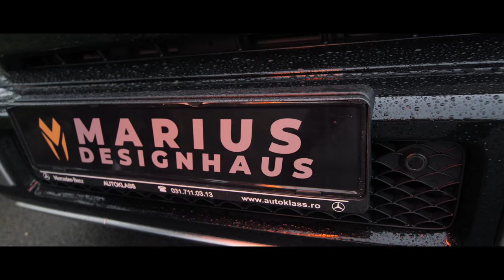G63AMG primeste jante noi! La fel si 350d! Din padure in mall!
Episodul 8 - a doua parte - din povestea Marius Designhaus, singurul brand de tuning vizual din Romania.

productie video: @robertm_corbu

Your DNA is unique, so why shouldn't your car be?